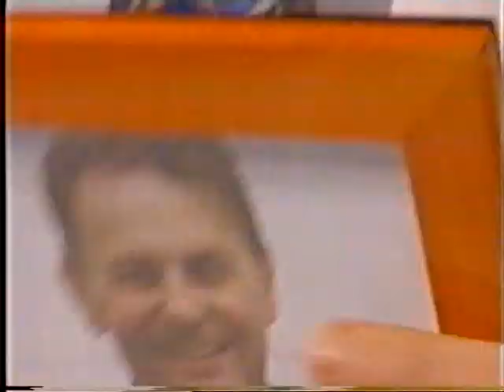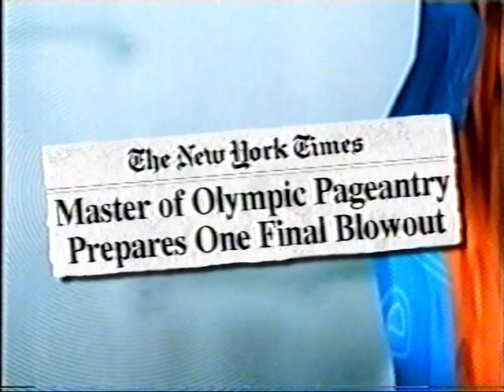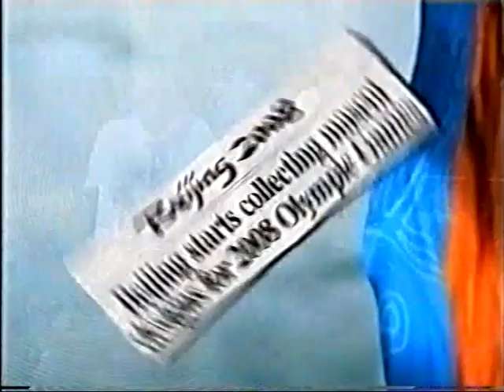The Dream in Athens - Day 16 (29 August 2004)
From VHS.  Rampaging Roy Slaven and HG Nelson take us through day 16 of the 2004 Olympic Games in Athens.